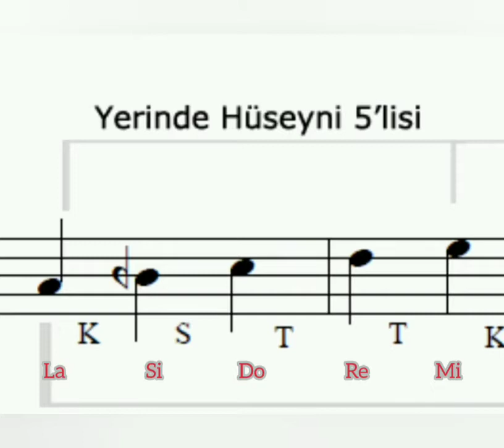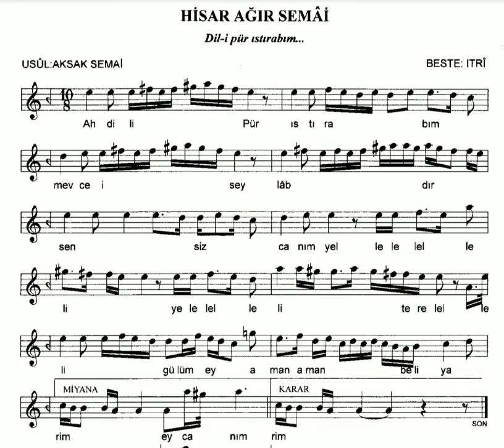Hisar Ezan Çalışması - Furkan Ceylan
Herkes İçin Cami Musikisi -2- Hisar makamını tanımak ve bu esrarengiz hisler uyandıran makamla Ezan-ı Muhammedi okumak isteyenler haydi videoya🎶🎶